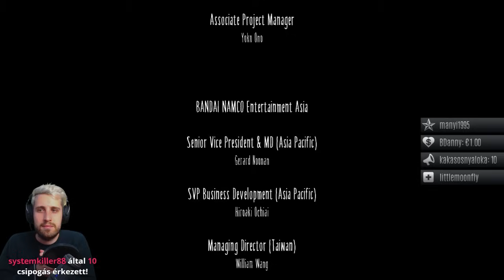EZ BRUTÁL JÓ VOLT 🐧 Little Nightmares #4 [THE END]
Ez a videó egy élőben közvetített adás volt Twitchen. Köszönöm, ha lájkolod és hozzászólsz! ❤